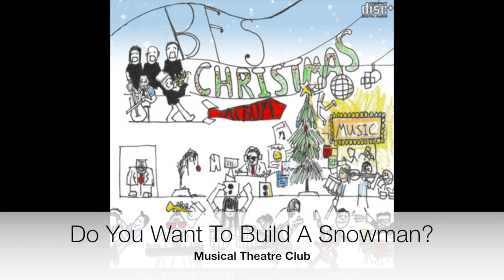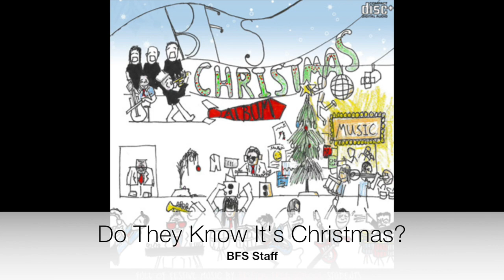BFS Christmas Album 2014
BFS's christmas album recorded in 2014 at Bristol Free School and sold to raise money for Charity. Track titles appear on screen as you're watching!